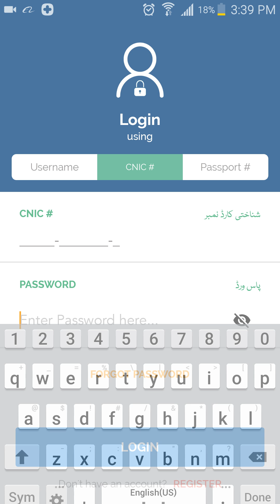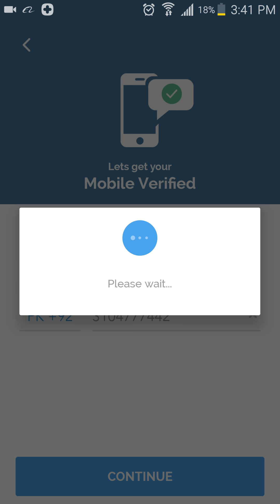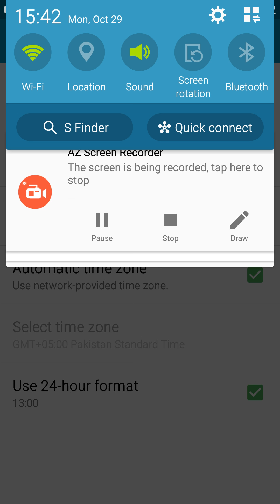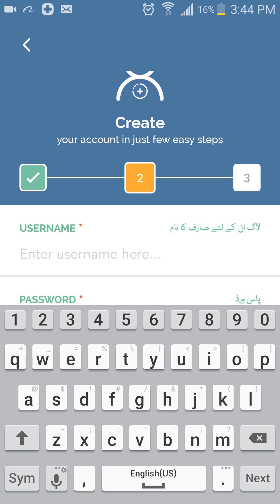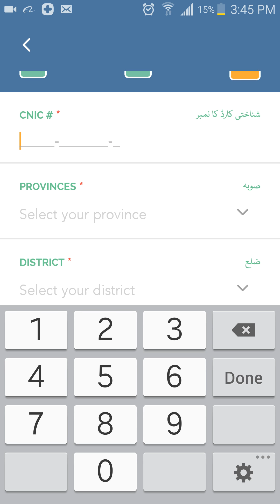Pakistan Citizen login and Register Issue Resolved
Watch how to register in pm imran khan new pakistan citizen  application
Watch how to login in pm imran khan app